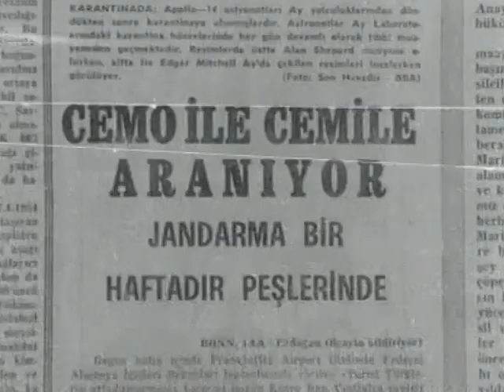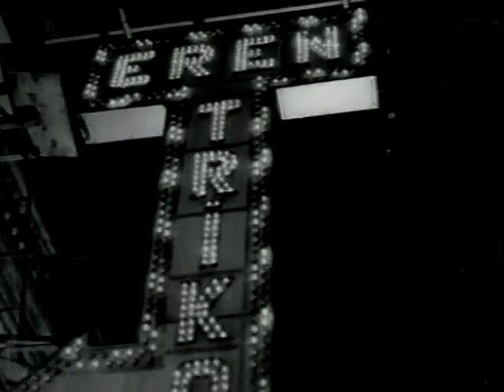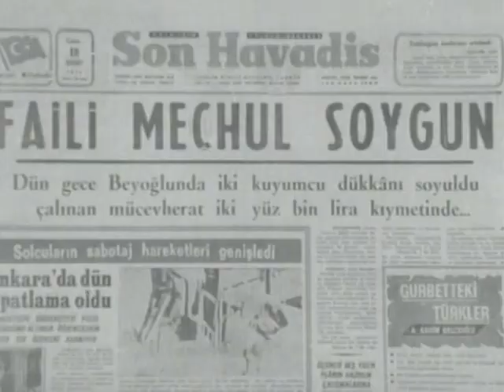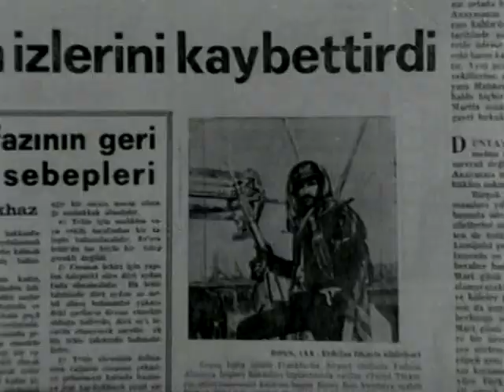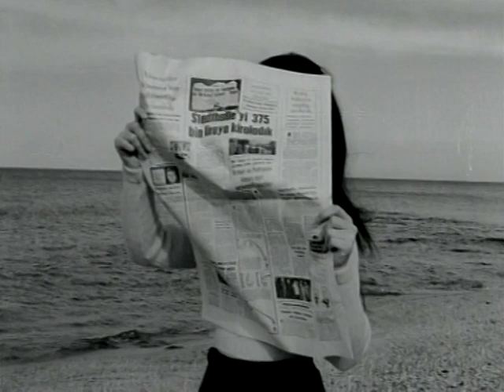Cemo ile Cemile (1971) - Yılmaz Köksal & Ülkü Özen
Cemo ile Cemile; 1971 yapımı başrollerini Yılmaz Kösal ile Ülkü Özen'in paylaştığı Türk filmidir.

Filmde, birbirine sevdalı iki eşkıyanın maceraları anlatılır. Cemo, üç sene kaldığı cezaevinden yeni çıkmıştır. Kapıda onu Cemile beklemektedir. Cemo, bir daha ne pahasına olursa olsun köyünden, sevdiklerinden ayrılmamaya kararlıdır. Hayallerini konuşarak düğün hazırlıkları yapılan köylerine ulaşırlar. Ancak çok geç kalmışlardır. Köyü eşkıya basmıştır. Cemo, gördükleri karşısında dehşete düşmüştür. Birkaç saat önce ettiği yeminde durması mümkün değildir artık. İntikam yemini, iki sevgiliyi hiç bilmedikleri bir hayatla tanıştırır.

Cemo ile Cemile filmi oyuncuları; Yılmaz Köksal, Ülkü Özen, Turgut Boralı, Kayhan Yıldızoğlu, Semih Sezerli, Yıldırım Gencer.

Yapımcılığını Hürrem Erman'ın yaptığı Cemo ile Cemile filminin yönetmeni Çetin İnanç'tır.